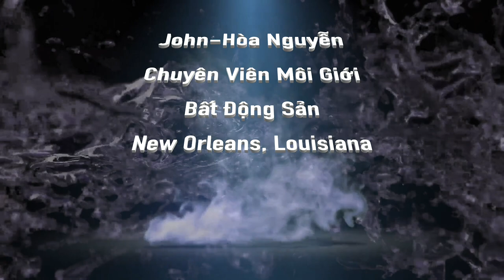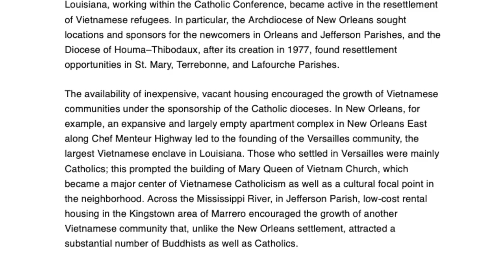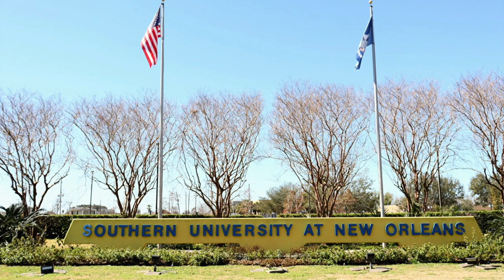Phần 1-50 years after the fall of south Vietnam với ông John Hòa Nguyễn